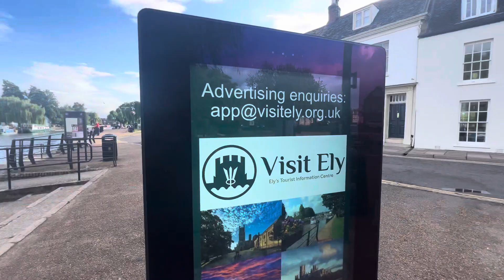Ely, Cambridge, England-2023